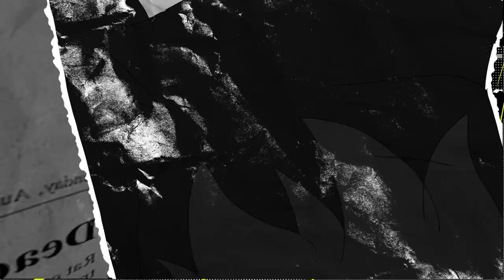DreamEscape | Animated Short Film | SCAD Challenge 2023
Been gone for a while, BUT it was for good reason I swear, I've been spending every waking second of each day working on this film. In specific its for this years scad challenge (you probably remember me uploading a submission for it last year). Last time I placed 4th so I did everything I could to make this one even better to aim for that first place prize baby.

Voice Acting by Addigale Stewart
My Twitter - Send me Fan art, and get channel updates, and video previews.